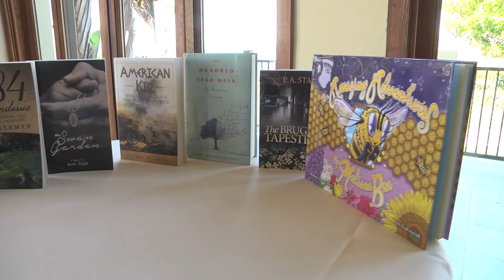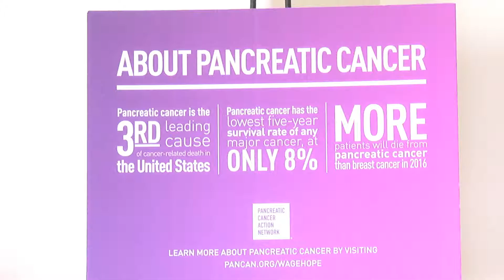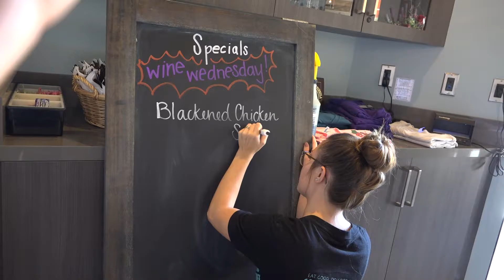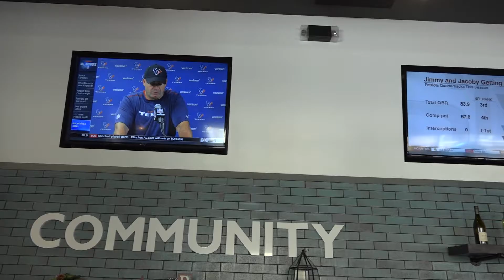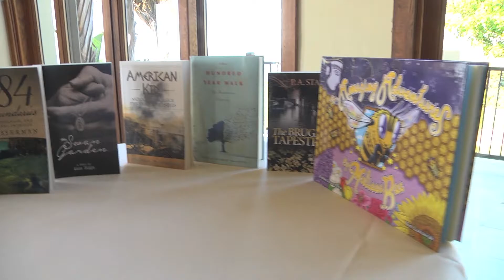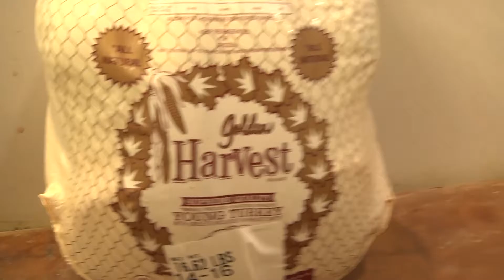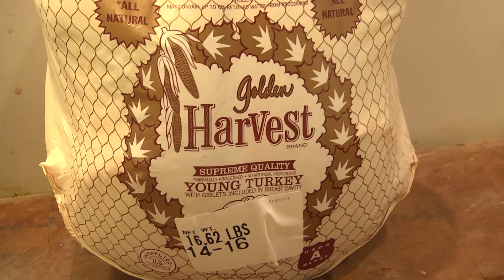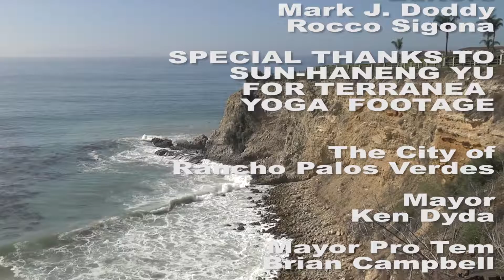PenBeat 74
Description